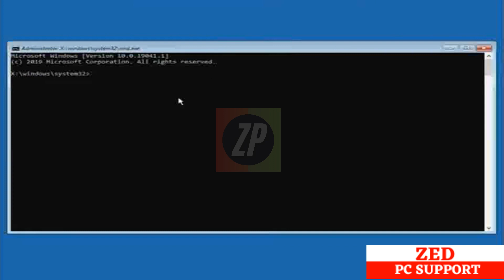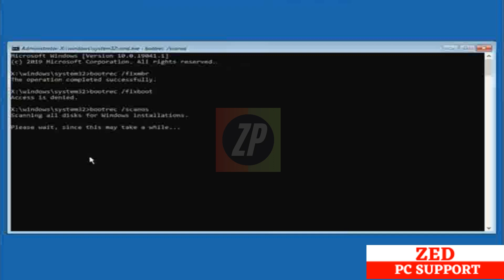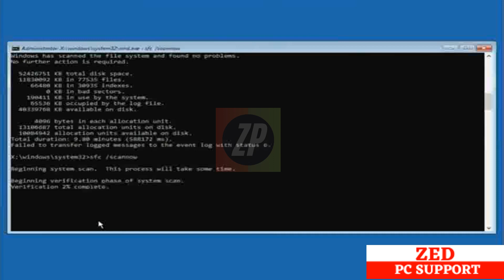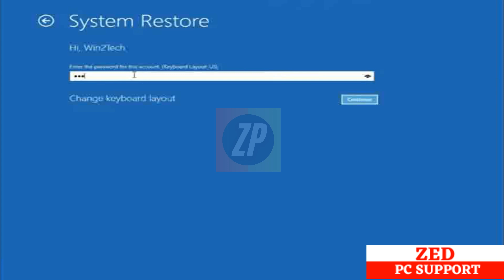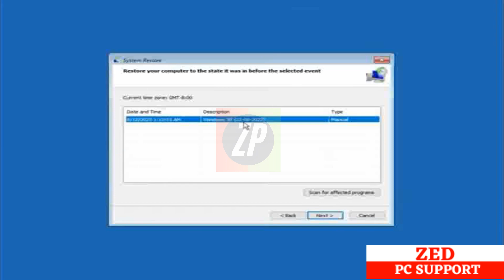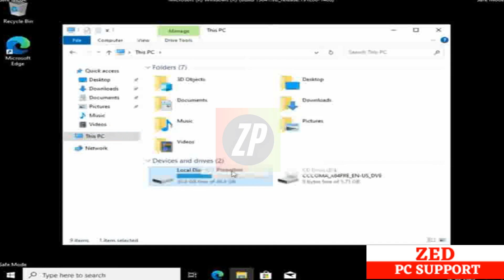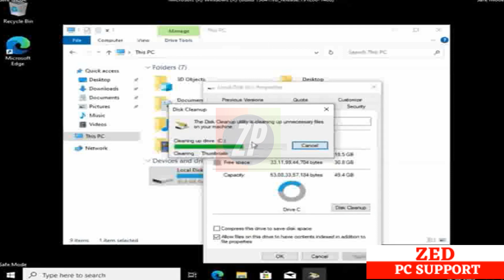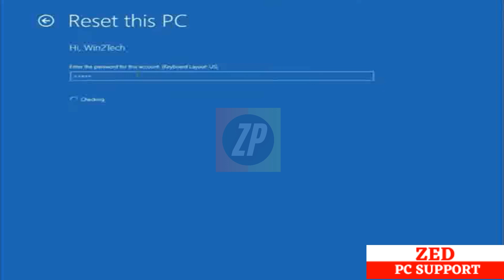laptop automatic repair | automatic repair windows 11 | automatic repair windows 10 | auto repair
laptop automatic repair,
automatic repair windows 11,
automatic repair windows 10,
auto repair,